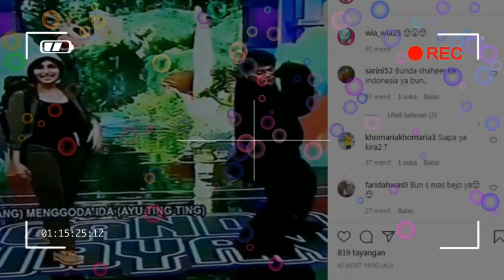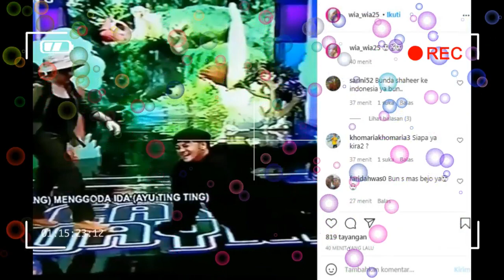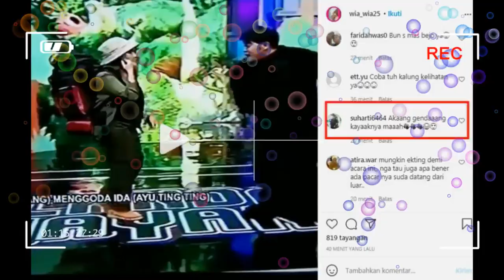SALFOK,,,DANANG ungkap AYU TINGTING datang diantar pria ini ke CANDA WAYANG,,,,